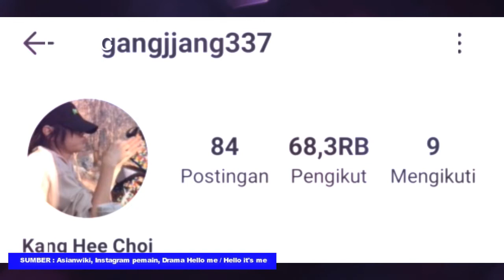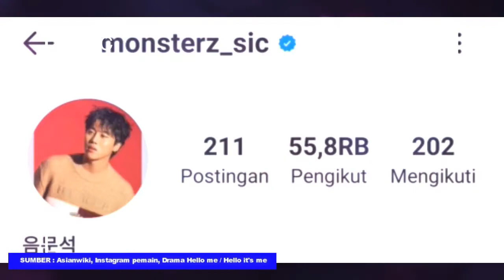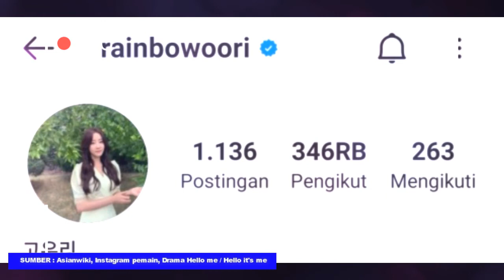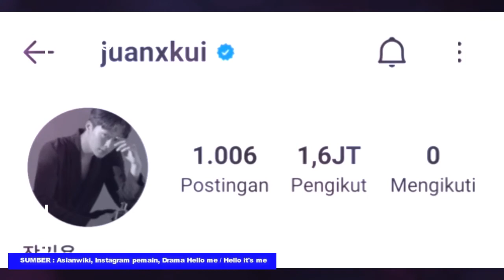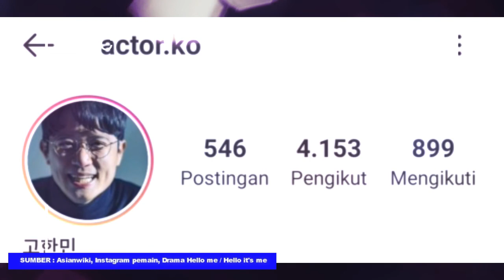(ENG-INDO) HELLO ME BIODATA / UMUR ASLI PARA PEMAIN DRAMA HELLO IT'S ME ACTORS / 안녕? 나야!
Mari kita membahas sinopsis drama hello me atau hello it's me yang tayang perdana pada tanggal 17 februari 2021 setiap hari Rabu dan Kamis di KBS2 jam 21:30 (WSK), drama ini berjumlah 16 episode, di video ini saya juga akan membahas Biodata, umur asli zodiak, dan instagram pemain drama Hello me yang di perankan oleh kim young kwang, choi kang hee dan eum moon seok sebagai pemeran utama, hello me biodata, umur asli pemain drama hello me, hello it's me age, hello me drama, hello it's me drama, hello me / hello it's me 2021, hello me trailer, hello me korean drama, hello me drakor, hello me kdrama, hello me actor, hello it's me actors, hello me sinopsis, hello me pemeran, hello me ep 6, hello me eng sub, hello me sub indo, hello it's me eng sub, hello it's me sub indo, hello me review, hello me ep 7, hello me ep 8, hello me ep 9, hello me ep 16, 안녕? 나야!,

Inilah pemeran drama Hello me / Hello it's me :
1. Kim Young-kwang sebagai Han Yoo-hyun
2. Choi Kang-hee sebagai Ban Ha-ni
3. Lee Re sebagai Ha-ni muda
4. Eum Moon-seok sebagai Ahn So-ni(Anthony)
5. Moon Sung-hyun sebagai Chi-su muda
6. Choi Tae-hwan sebagai Cha Seung-seok
7. Go Woo-ri sebagai Bang Ok-joo
8. Kang Tae-joo sebagai Min Kyung-shik,
9. Lee Soo-hyuk sebagai polisi
10. Jang Ki-yong sebagai polisi
11. You chae eun sebagai perawat
12. Ko han min sebagai guru fisika
13. Kim sang woo sebagai yang chun sik